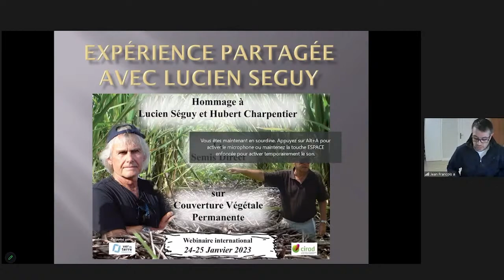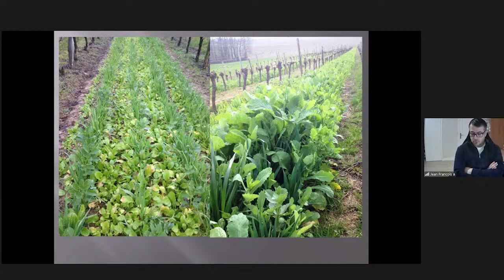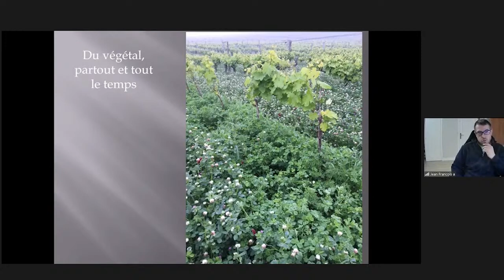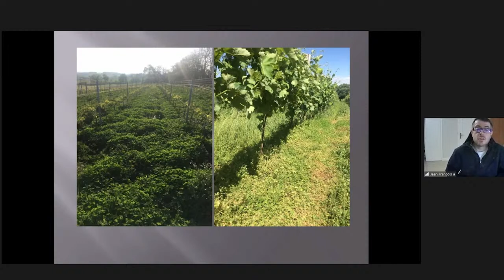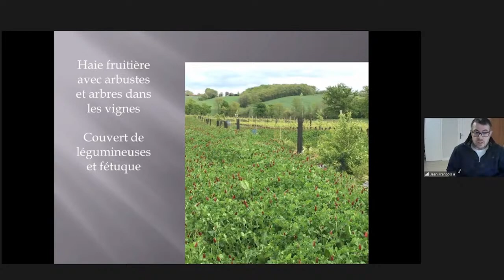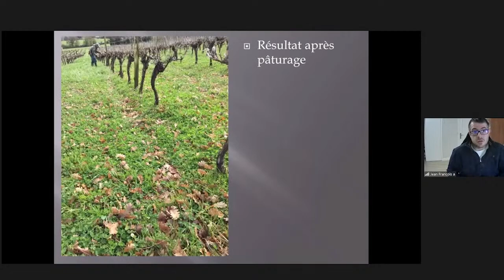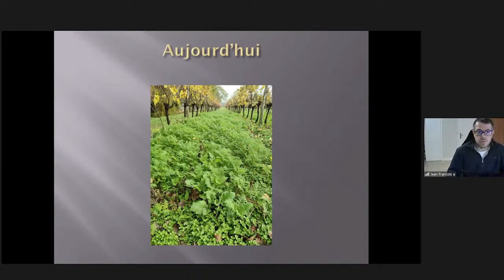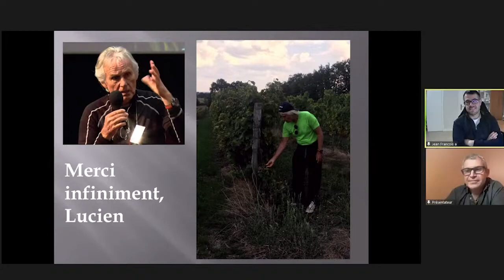Vigne, moutons et couverts végétaux dans le Gers, Jean-François Agut